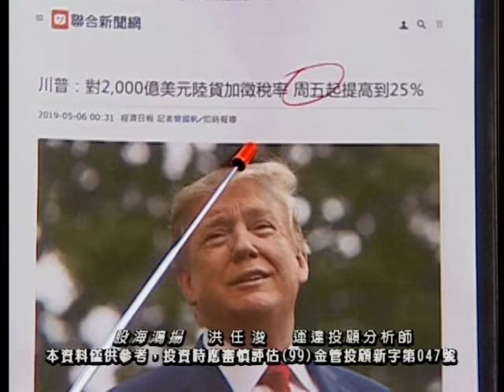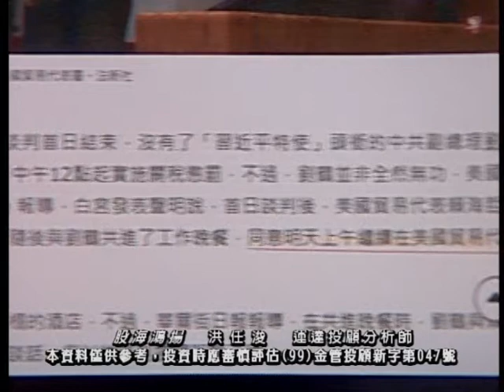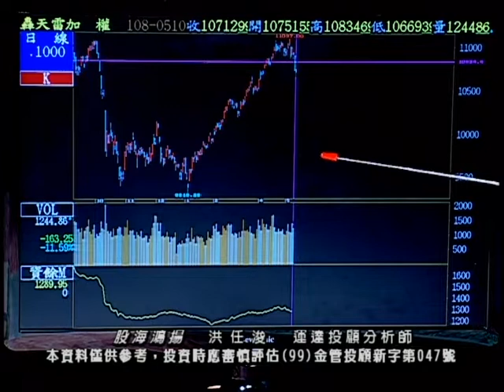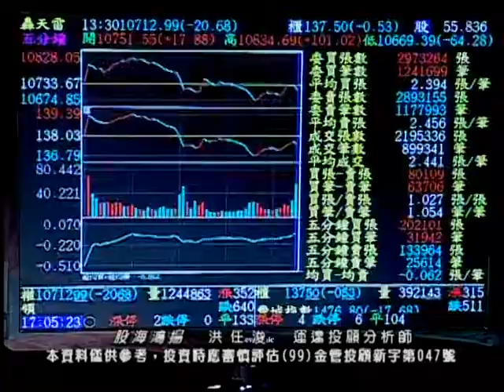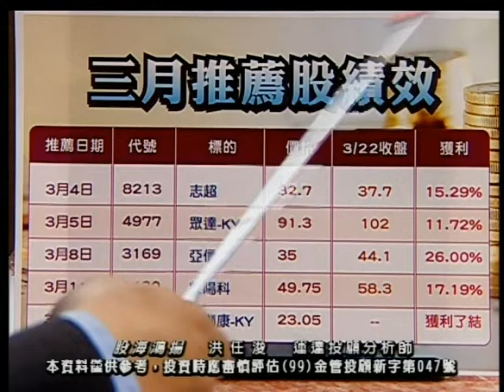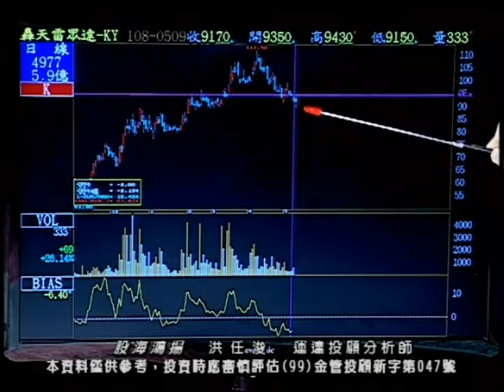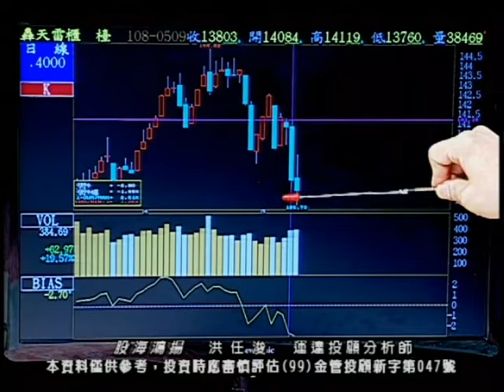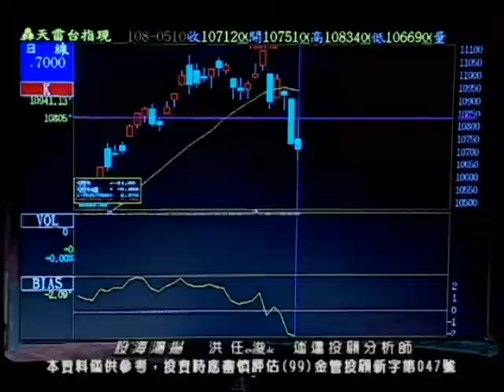20190511 1230 洪任浚 股海鴻揚